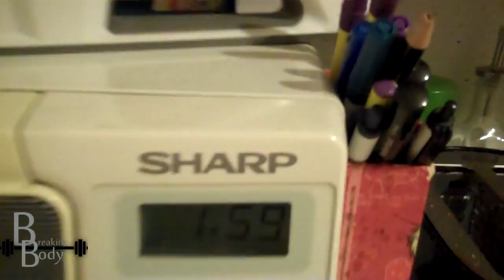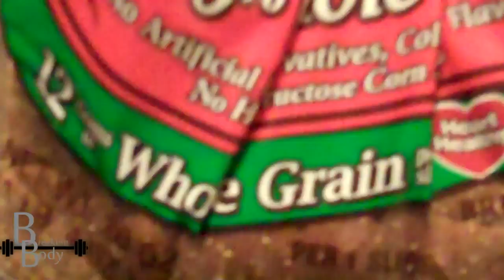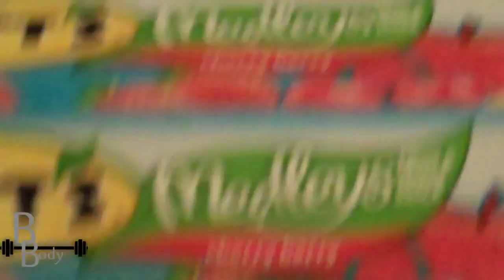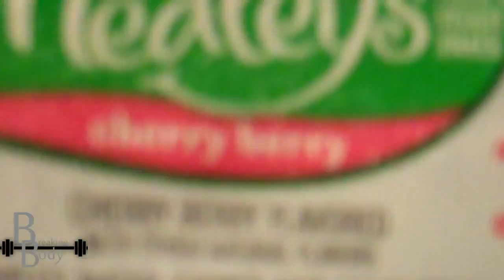Another Weigh In